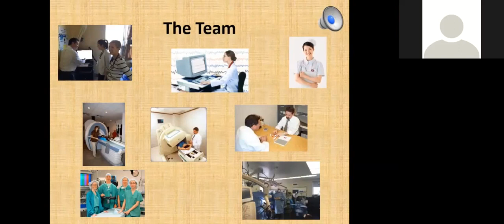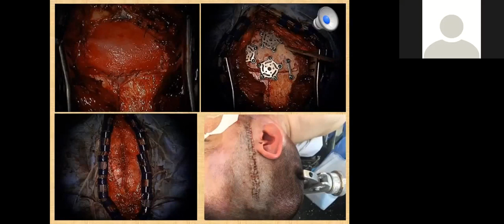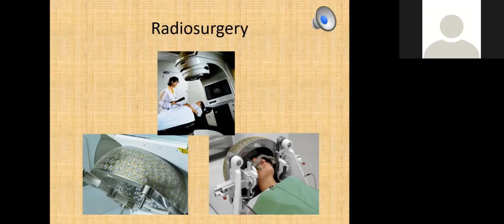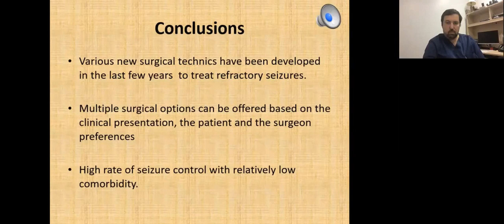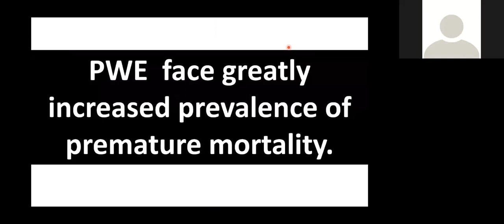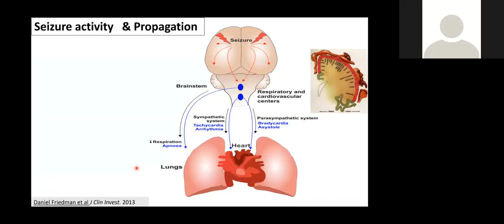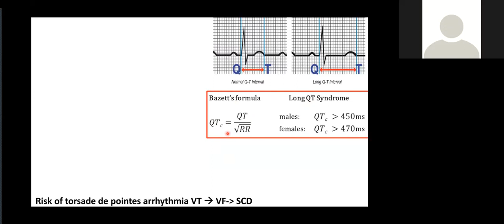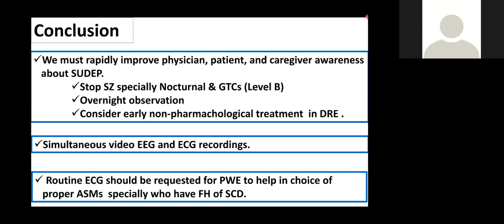Surgical Treatment of Epilepsy- ILAE Eastern Mediterranean 25 September Webinar 2020 09 25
Ramez Malak covers drug resistant epilepsy and how certain types of epilepsies require surgery for necessary treatment.